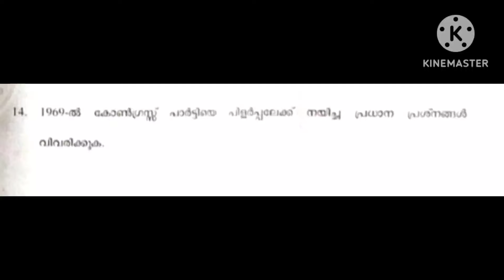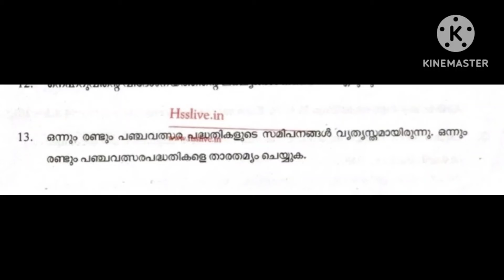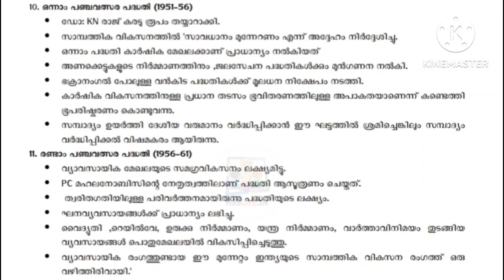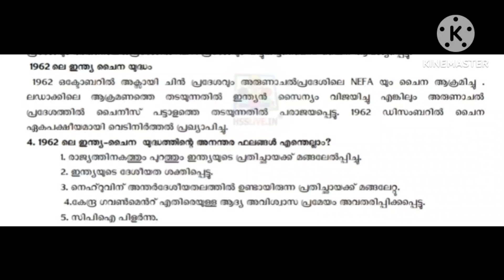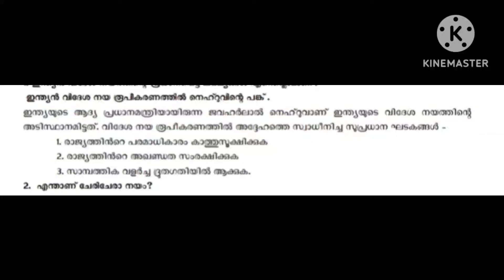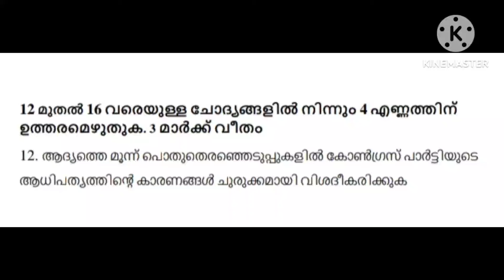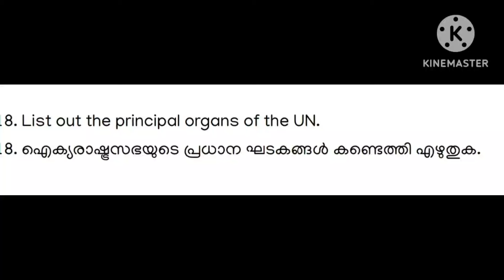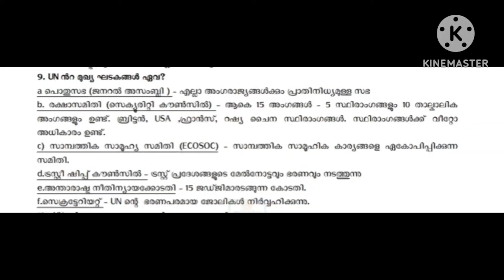plus two political science 3 mark sure question public exam 2024